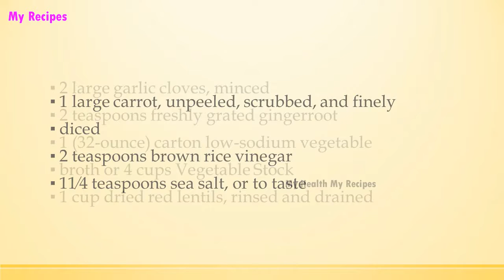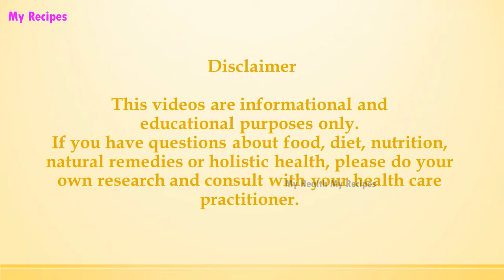Red Lentil Coconut Curry Soup | EASY TO LEARN | ALL RECIPES